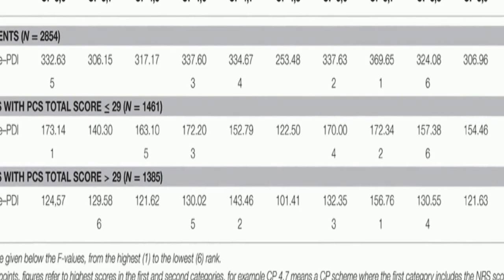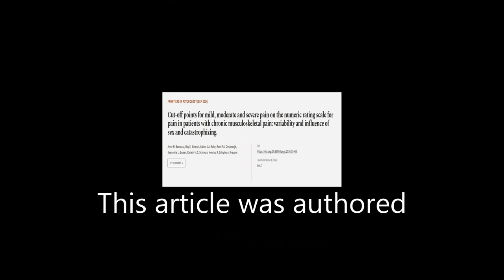Cut-off points for mild, moderate and severe pain on the numeric rating scale for pai... | RTCL.TV